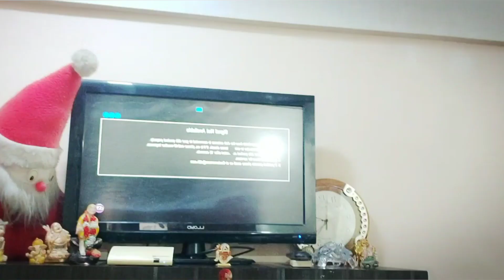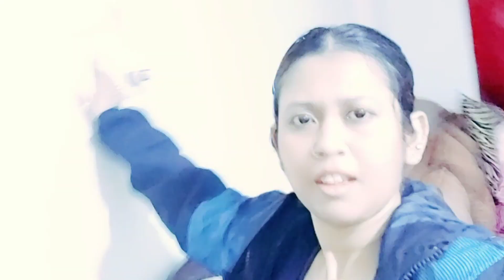Heavy Rain In Mumbai / Happy Monsoon And Happy Me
Hello dear all hope you are doing well
if you love this video do hit the like and new people subscribe my channel "fashion n finery by reet" hit the bell icon and get dear all hope you are doing well
if you love this video do hit the like and new people subscribe my channel "fashion n finery by reet" hit the bell icon and get 55552linkconnected with me and my channel to get more updates further thank you

FASHION N FINERY BY REET

Some links of my previous videos

I am Reet a  professional  model,
reside in Mumbai

As a vlogger and youtuber I thank you all who  have been supporting me in this journey on this platform

Hey there, you makeup addict! Purplle App is the ultimate hub to satisfy all your beauty cravings - from tons of products, exclusive brands, beauty recommendations to expert advice, helpful reviews and mind-blowing prices! Hurry!

My first hindi dubbed bengali movie
(JAI BABA BHOLENATH)

You all members of my YouTube family are cordially welcome on my channel and thanks alot for all your support aHello dear all hope you are doing well

You all members of my family are cordially welcome on my channel and thanks alot for all your support and love...

Reet mondal is my Facebook page